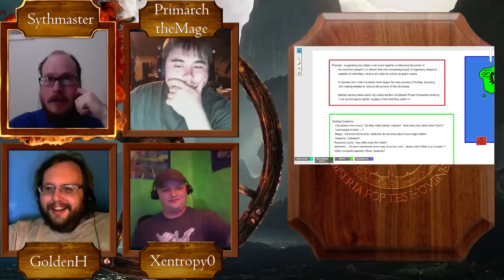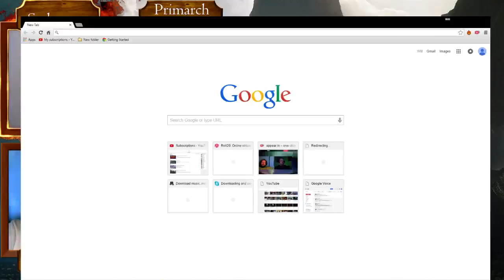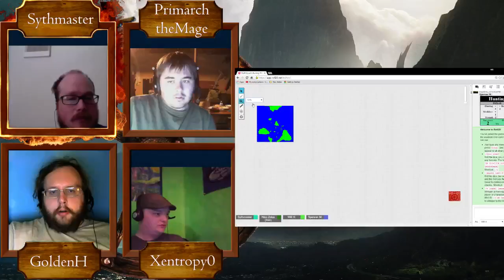Mathsquad's Burning Wheel ep 0 part 1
Now that we've finished the Twilight in the Duchy Verdorben adventure, we'll be doing the preliminary stuff to flesh out our own world and characters this week so we can start playing in our own world in upcoming episodes! Come join /u/Sythmaster /u/PrimarchtheMage /u/Xentropy0 and /u/goldenwh talk about the Burning Wheel 8/9/15 at 6PM EST / 5pm CST Light those fires!